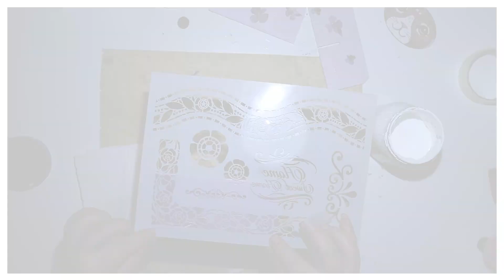#235 Decoupage box with cat, tutorial, step by step, krok po kroku, Pudełko z kotem decoupage